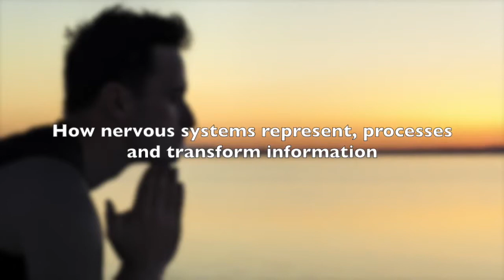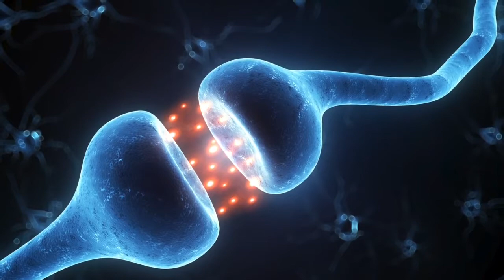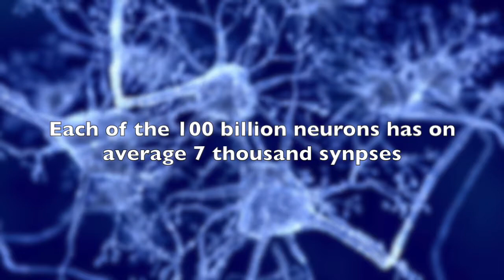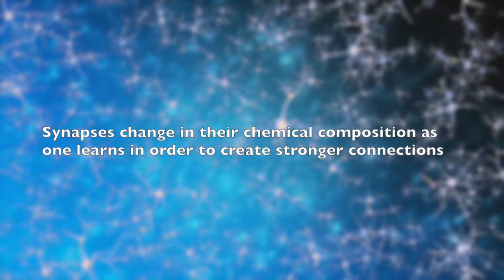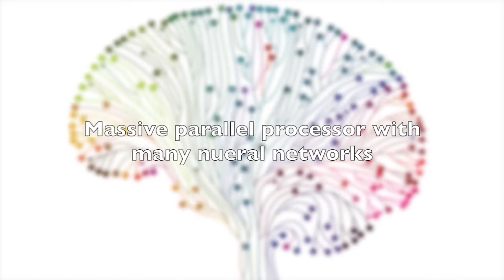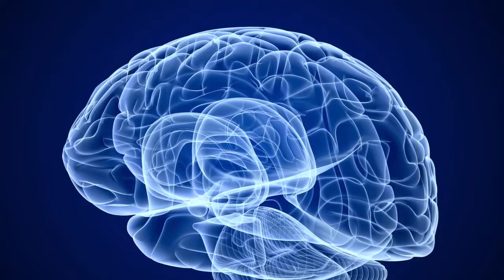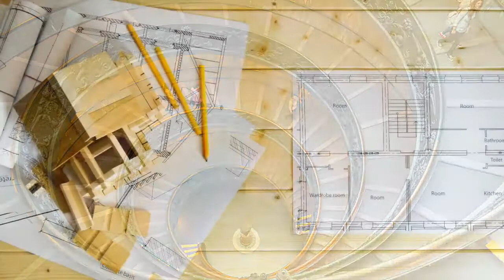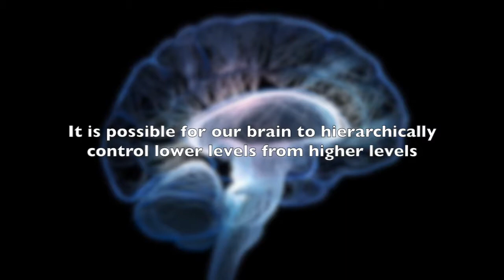Cognitive science - critical thinking - the mystery of our brain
In this video we take a look at neuroscience, cognitive science and the workings of the brain. Cognitive science is the interdisciplinary, scientific study of the mind and its processes. It examines the nature, the tasks, and the functions of cognition. Cognitive scientists study intelligence and behavior, with a focus on how nervous systems represent, process, and transform information.